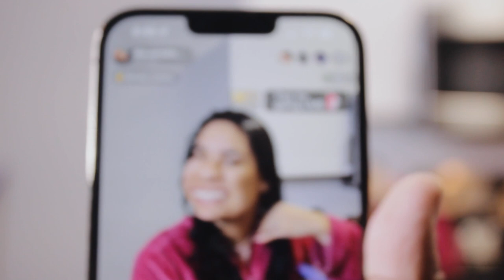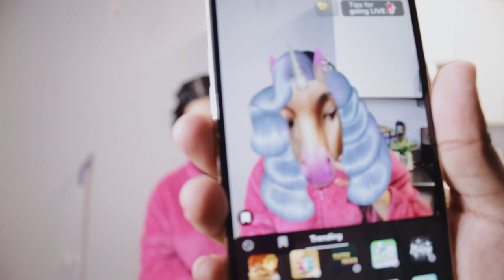Husband Cutting His Wife's Hair **GONE WRONG**